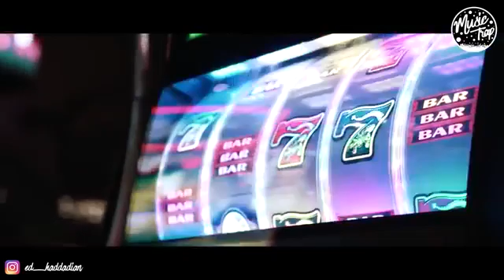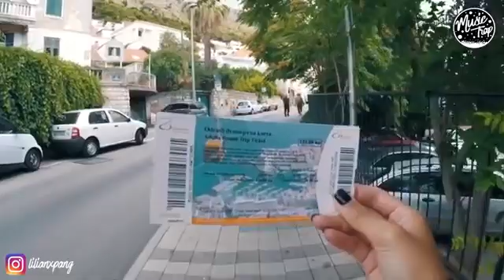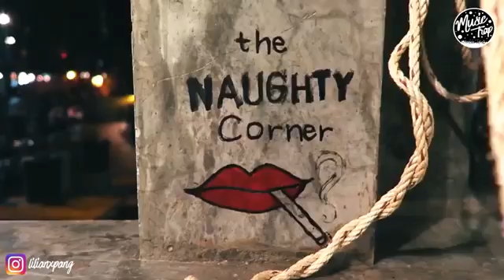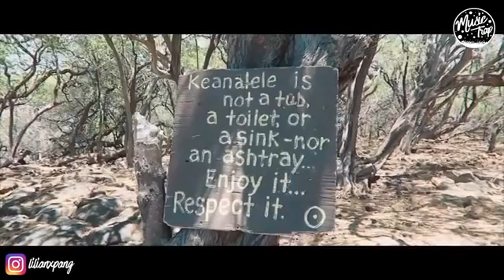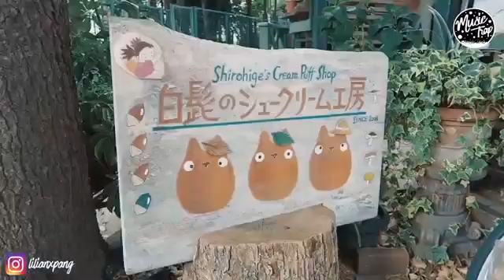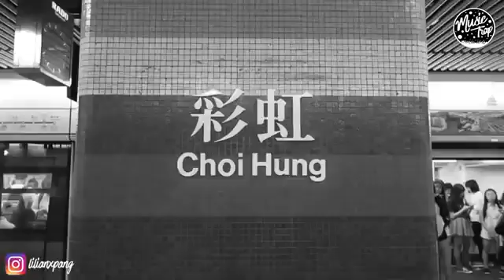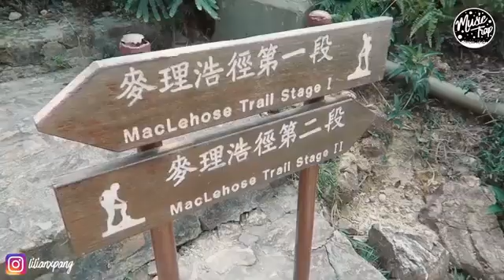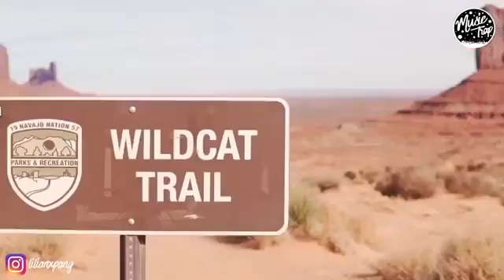Best Of Deep House Sessions Music Chill Out Mix #4 | MEGA HITS 2020 🌱 Summer Mix 2020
Welcome to Deep Music.! On this channel you will find a wide variety of different Deep House, Tropical House, Chill Out, EDM,. I try to find the best, high quality and most enjoyable music for you.